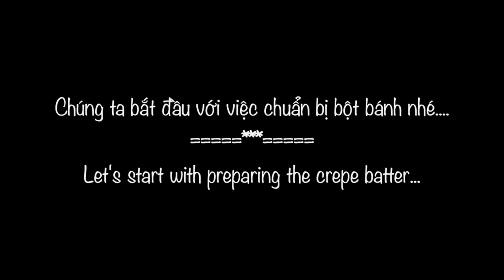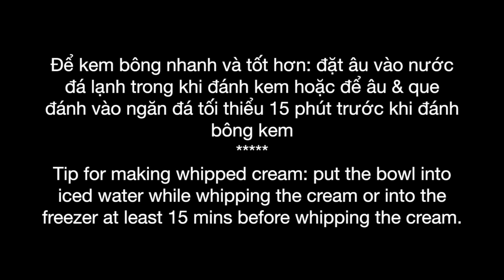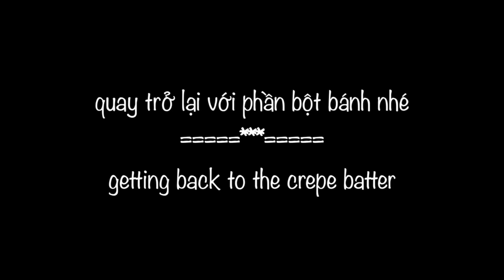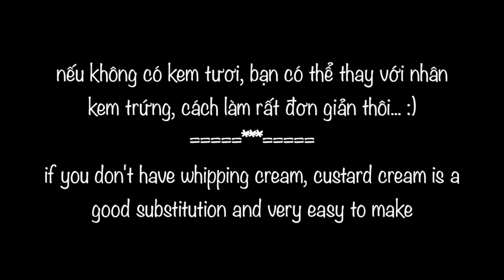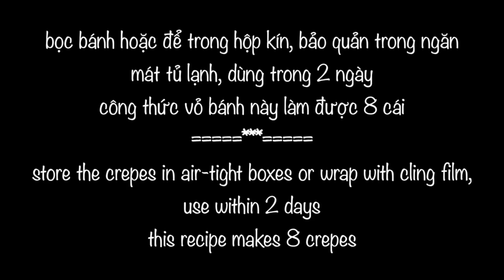Cách làm BÁNH CREPE SẦU RIÊNG - VIETNAMESE DURIAN CREPE CAKE recipe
(in English & tiếng Việt) Video chia sẻ cách làm BÁNH CREPE SẦU RIÊNG với lớp vỏ thơm ngon, mềm mịn và ba loại nhân khác nhau. Công thức chi tiết kèm danh sách nguyên liệu và các lưu ý có tại

This durian crepe is a very popular street food in Vietnam. Slightly different from French crepes, this crepe is thicker but very very tender. The most significant part which makes its flavor is the fresh durian flesh in the filling. However, you can always substitute durian with any fruits of your preference.

INGREDIENTS

 A. For the crepes (make 8)

100 gr (4/5 cup) all purpose flour/ plain flour
20 gr (1.5 tbsp) sugar
100 gr (96 ml) (1/3 cup + 4 tsp) coconut milk (NOT coconut cream)
200 ml (3/4 cup + 4 tsp) milk
2 eggs medium size (60 g/ egg shell included)
3 ml (1/2 tsp) pandan extract (optional, available in Asian groceries)
1 small piece of butter

B. Whipped cream filling

150 ml (1/2 cup + 2 tbsp) cold whipping cream - min 30% fat
15 gr (1 tbsp) caster sugar
150 gr durian flesh or other fruits of your own preference

C. Custard filling

1 egg yolk (18 - 20 g)
20 gr (1.5 tbsp) sugar
10 gr (1-1/4 tbsp) corn starch
100 ml (1/3 cup + 4 tsp) milk (lukewarm)